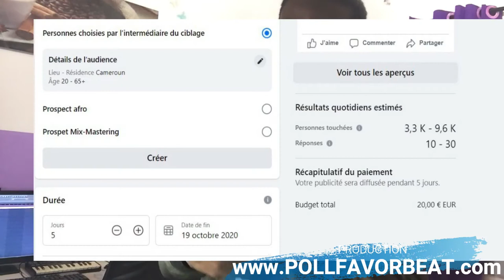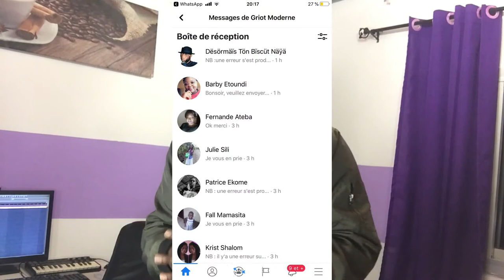COMMENT SPONSORISER SES PAGES SUR LES RESEAUX SOCIAUX ???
⬇️Plus d'info ⬇️
BOOSTER TON BUISNES ICI ;

LIEN DU FORMULAIRE

▬▬▬▬▬▬▬▬▬▬▬▬▬ INFOS ▬▬▬▬▬▬▬▬▬▬▬▬▬
QUI SUIS-JE ?